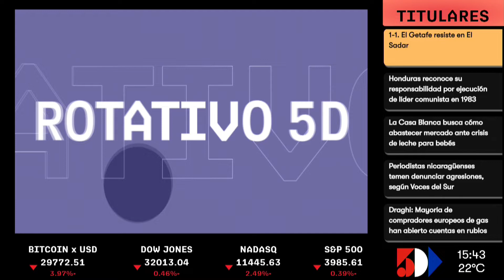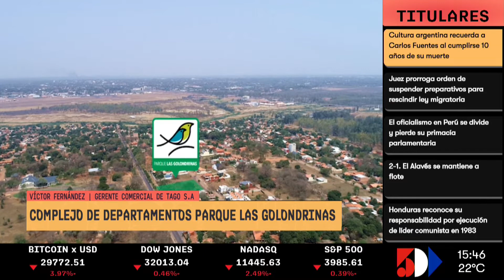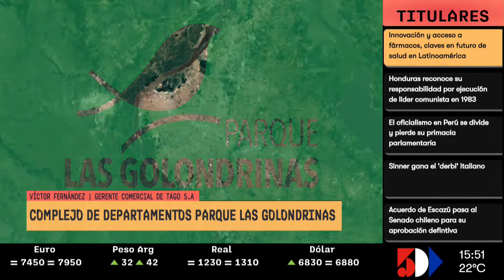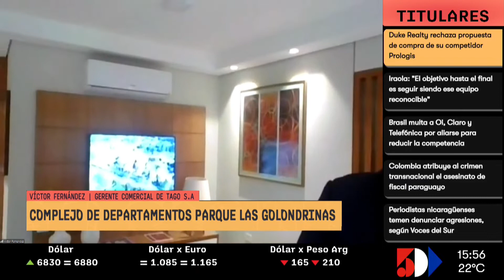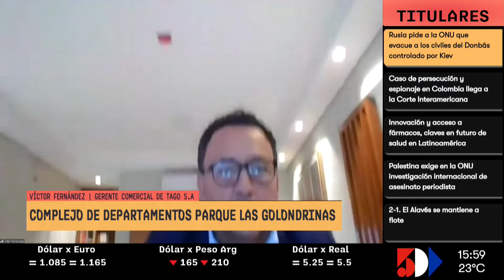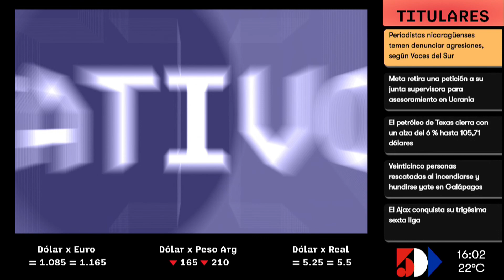Victor Fernández | ROTATIVO 5D | 5días TV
Programa emitido  el día Miércoles 11 de Mayo 2022.

Invitado del día:
- Victor Fernández ( Gerente Comercial  de TAGO S.A )

Tema:
- Complejo de Departamentos parque las Golondrinas.